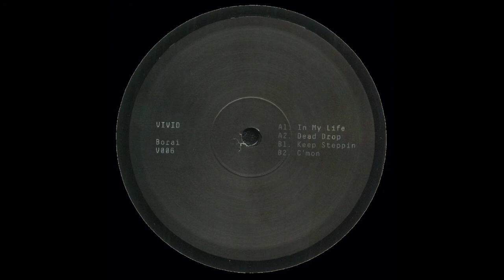Borai - Keep Steppin